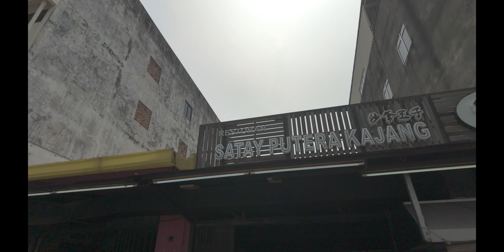Satay Experience, Kajang Malaysia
Peanut Satay is a favourite dish of Malaysia, so I traveled to Kajang in Malaysia where they are known for good satays.